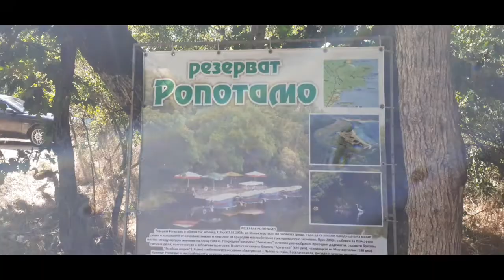По река Ропотамо 🏞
Надявам се и днешното видео да ви хареса. Ако е така, не забравяйте да се абонирате за канала ми с камбанката🔔, да харесате клипа с един палец нагоре👍 и да напишете в коментарите идеи за видеа, които да направя✉

Много сме близо до 100 абоната и затова, когато ги достигна ще направя Giveaway, като двама от вас ще спечелят картичка с автограф от мен и още нещо, което ще бъде изненада😸

❗Ако пък ви е горещо, ДЗП напитките са идеалният избор, за да се разхладите❗